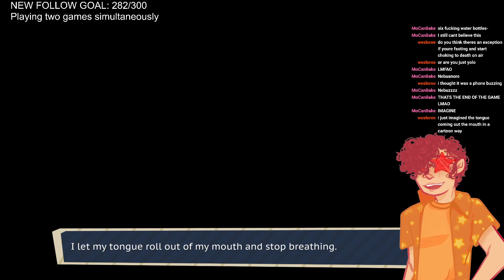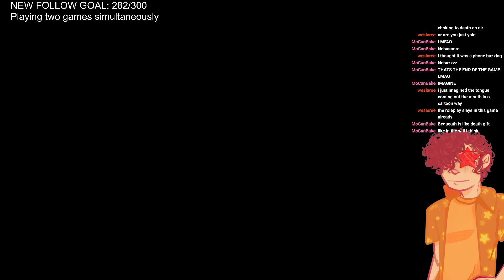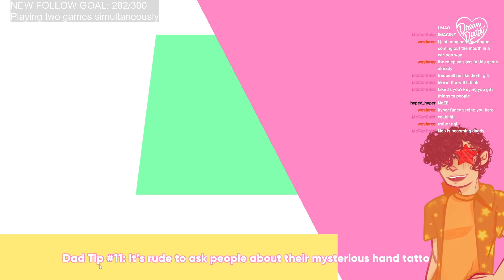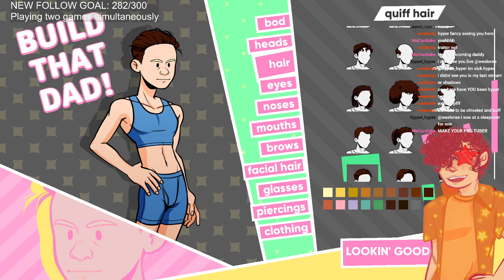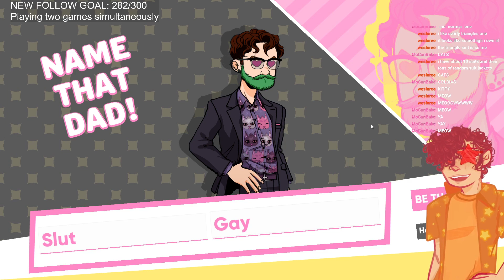Becoming A Father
I played Dream Daddy for the first time! I became a father and started my search for the gay love of my life!